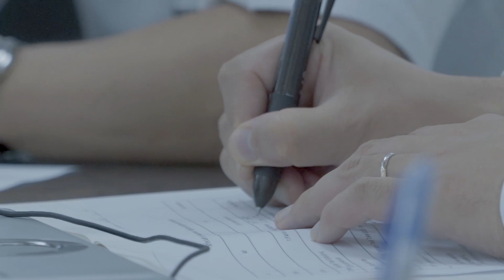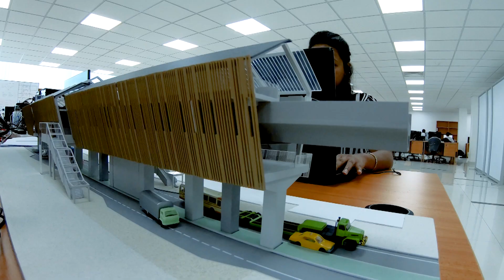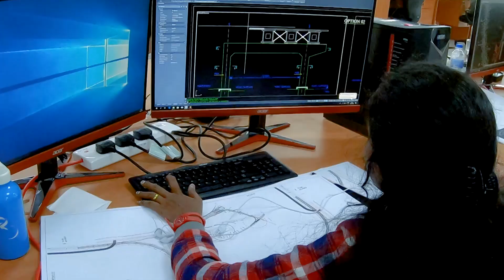කොළඹ කොටුව - මාළඹේ සැහැල්ලු දුම්රිය ව්‍යාපෘතිය | The Colombo Light Rail Transit System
The Colombo Light Rail Transit System (Sinhala: කොළඹ සැහැල්ලු දුම්රිය සංක්‍රමණ පද්ධතිය. Tamil: கொழும்பு இலகு ரக ரயில் கட்டமைப்பு) (also referred to as the Western Region Megapolis Light Rail Transit System) is a metropolitan light rail system under construction serving the designated Western Region Megapolis area within the Colombo District, Sri Lanka.The system is planned to be operated as a public-private partnership between the Government of Sri Lanka and selected private entities.